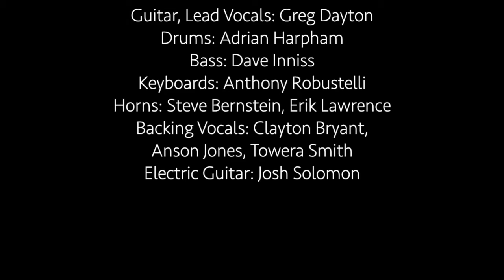Greg Dayton "Cold Wind Blows" Live at the Triad, NYC, 3/8/20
Greg performs with his full band at the Triad Theater, NYC at the album release party for "Sailing for the Sun" (Ropeadope/ Modern Icon Records) with Adrian Harpham: drums; Anthony Robustelli: Keys; Dave Inniss: bass; Steve Bernstein, Erik Lawrence: horns; Clayton Bryant, Towera Smith, Anson Jones; backing vocals; Josh Solomon; guitar.